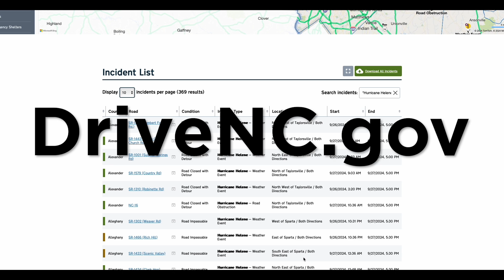NCDOT Now: Oct. 04 - Condiciones de las Rutas; Las cuadrillas se dirigen al oeste para ayudar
Cientos de rutas permanecen cerradas en la parte Oeste de Carolina del Norte debido a los daños catastróficos causados por el huracán Helene. Mas de 1600 trabajadores del Departamento de Transporte de Carolina del Norte y equipos contratados de todo el estado han sido desplegados en toda la parte oeste de Carolina del Norte con herramientas y suministros para ayudar a despejar las carreteras de escombros y reparar otros donde sea posible.